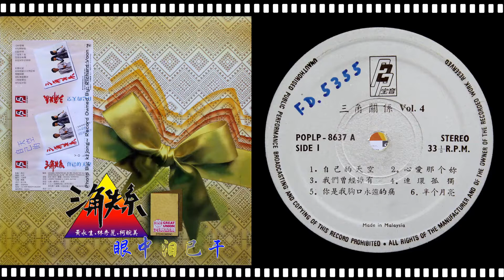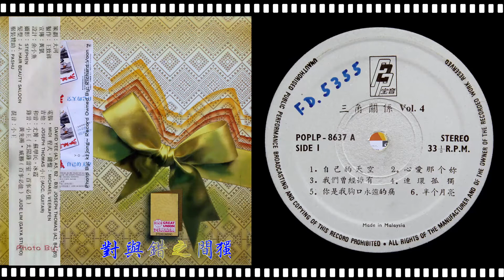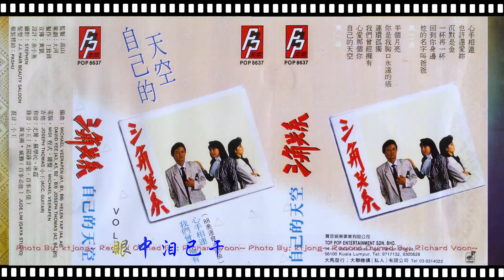三角關係 - 沉默是金